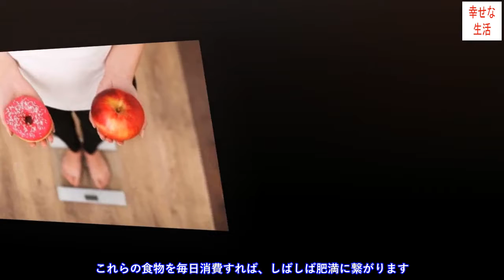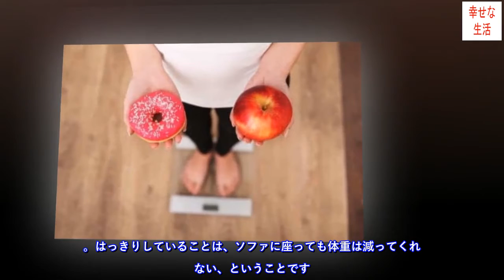実は太るダイエット食品5つ